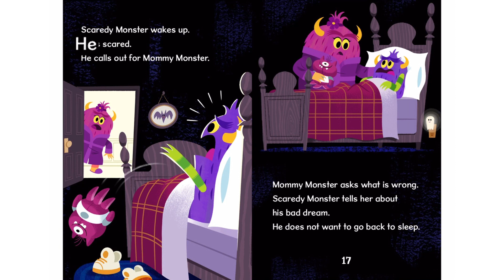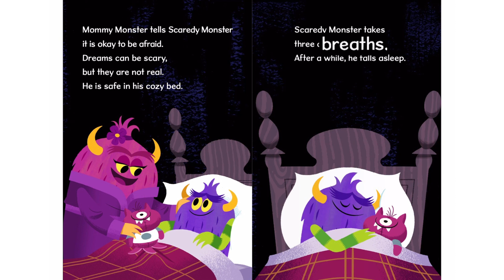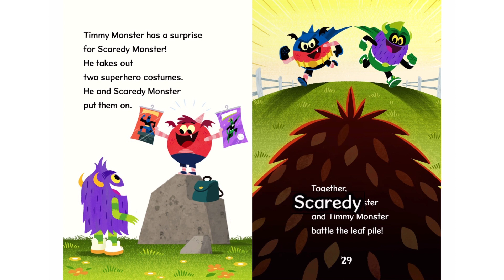Monster Story Book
kidsstoryinenglish
kidsstory
kidsstorytime
kidsstorybook
kidsstoryanimatrix
tamilkidsstorytelling
thevoicekidsstoryofmylife